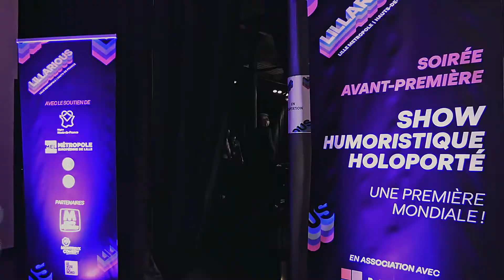GF Productions crée le premier spectacle holoporté avec HoloLens 2 et Microsoft Azure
A l’origine du festival Montreux Comedy en Suisse, Grégoire Furrer Productions est un groupe international, leader de l’humour. Il développe des rendez-vous artistiques dans 9 pays francophones en Europe, en Afrique et en Amérique du Nord. Son ambition ? Proposer le meilleur de l’humour, valoriser les talents et s’ancrer dans l’écosystème culturel et économique local.
Grégoire Furrer, fondateur et dirigeant du groupe, est à l’affût des innovations qui vont permettre à l’humour de toucher de plus en plus de personnes ou d’apporter de nouvelles expériences scéniques.
En février 2022, il réalise une première mondiale : un spectacle en holoportation lors du festival Lillarious à Lille.